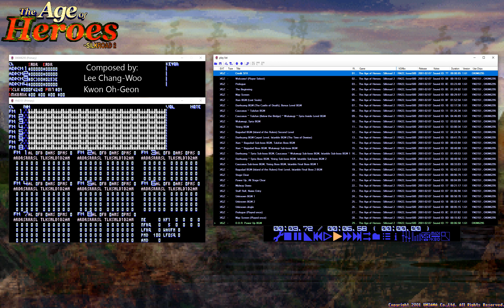【MDPlayer】UNIANA The Age of Heroes: Silkroad 2・디 에이지 오브 히어로즈 - Original Soundtrack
Music from The Age of Heroes: Silkroad 2・디 에이지 오브 히어로즈┃November 24, 2000 by UNIANA @UNIANAKR
Composed by Chang-woo Lee & Oh-geon Kwon┃Contribute: RN22 @bettercallmao & fever500

0:00:03 Credit SFX
0:00:07 Welcome! (Player Select)
0:00:48 Prologue
0:05:21 The Beginning
0:07:44 Map Screen
0:08:31 Xian (Lost Souls)
0:11:47 Dunhuang (The Castle of Death), Bonus Level
0:16:00 Caucasus: Tulufan Stage
0:18:22 Caucasus: Tulufan (Below the Bridge) ~ Wulumugi ~ Syria Inside Level
0:25:40 Wulumugi, Syria
0:30:41 Yining
0:34:44 Bagudad (Island of the Rulers) Second Level
0:42:42 Dunhuang Carpet Level, Istanble (The Time of Demise)
0:58:11 Xian: Bagudad Sub-boss, Tulufan Boss
0:59:36 Xian ~ Bagudad Boss, Wulumugi Sub-boss
1:01:00 Dunhuang; Syria Sub-boss, Caucasus; Wulumugi Sub-boss, Istanble Sub-boss 1
1:03:24 Dunhuang; Syria Boss, Yining Sub-boss, Istanble Sub-boss 2
1:04:40 Caucasus Sub-boss, Yining Boss, Istanble Last Boss 1
1:05:41 Bagudad (Island of the Rulers) First Level, Istanble Last Boss 2
1:09:31 Stage Clear
1:09:40 Power Up, All Stage Clear
1:09:46 Midway Demo
1:10:26 Staff Roll, Name Entry
1:12:00 ??? Music 1
1:13:25 ??? Music 2
1:14:16 ??? Jingle
1:14:23 Prologue (Played once)
1:15:33 Map Screen (Played once)
1:15:51 D.D.R. Power Up